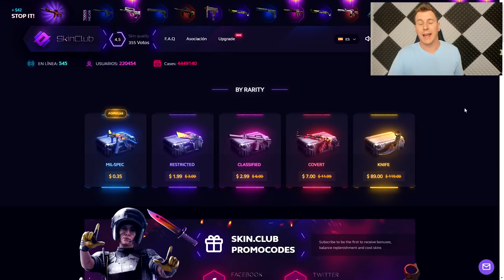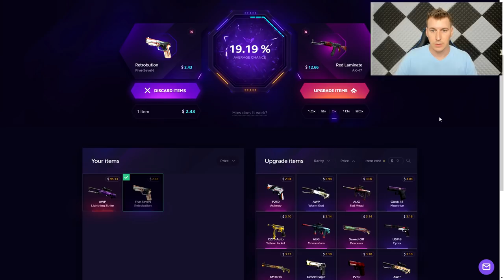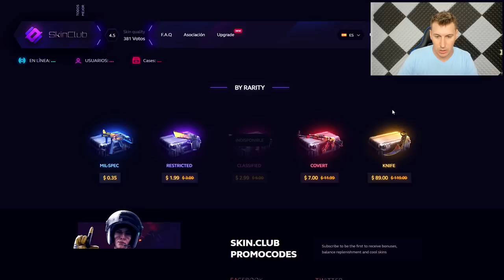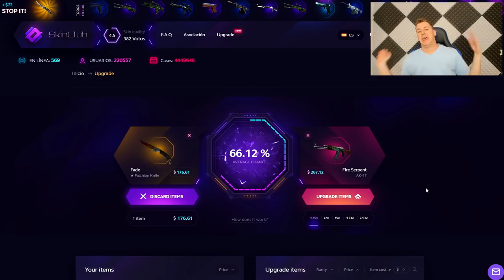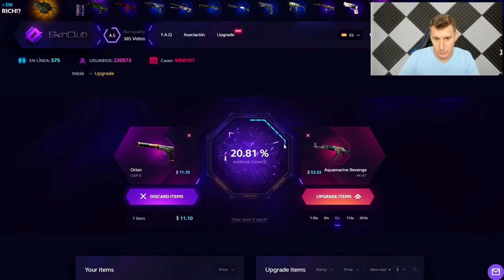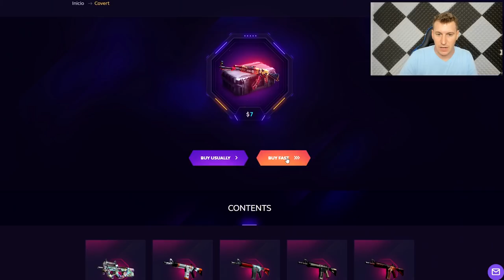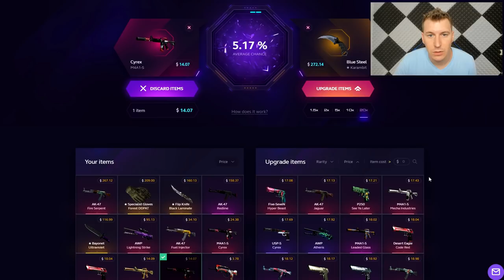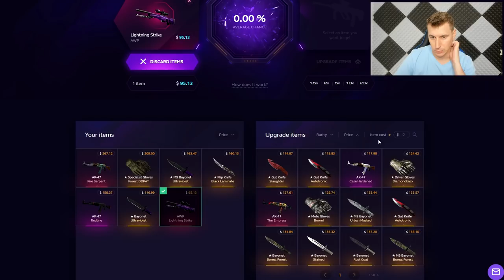CONSEGUIMOS LA SKIN MÁS CARA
GANADOR DEL ÚLTIMO SORTEO:
JuaNCharles4223